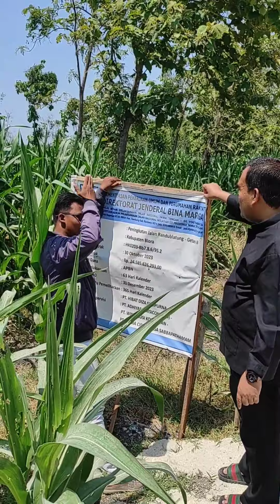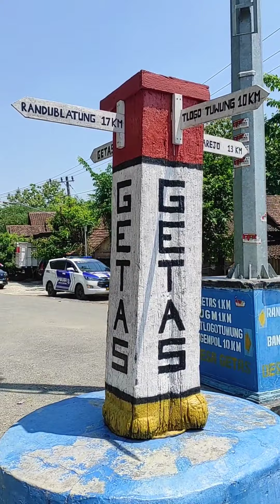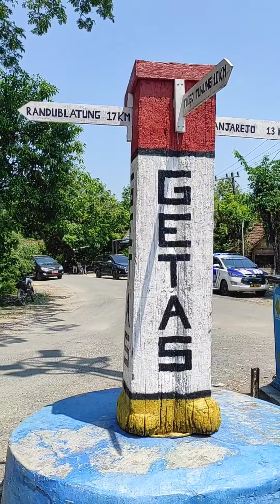Jalan Randublatung-Getas Sudah Mulus Cukup 15 menit Saja ..‼️